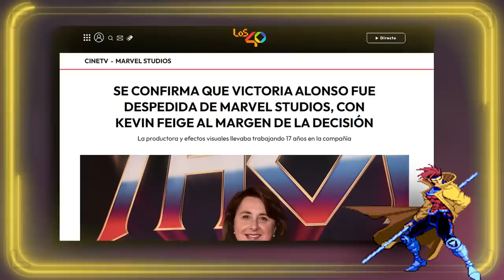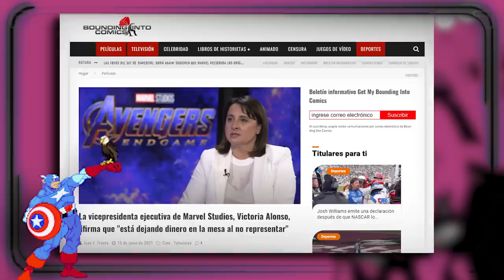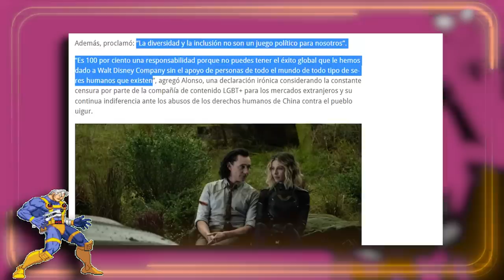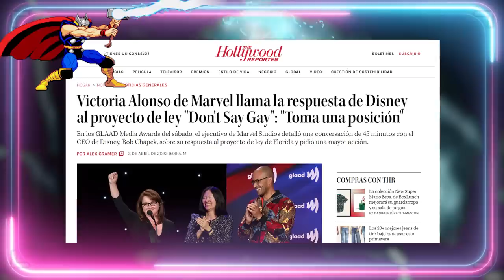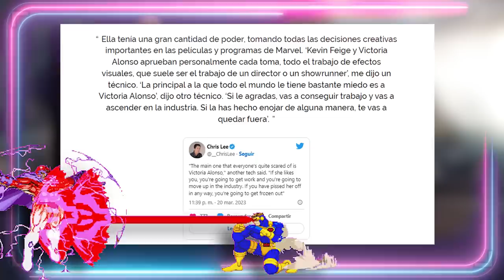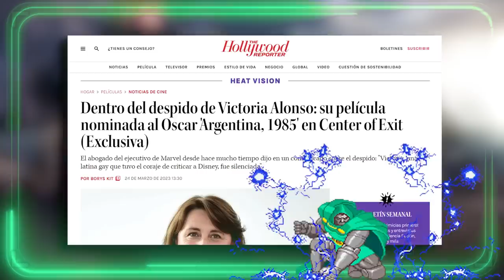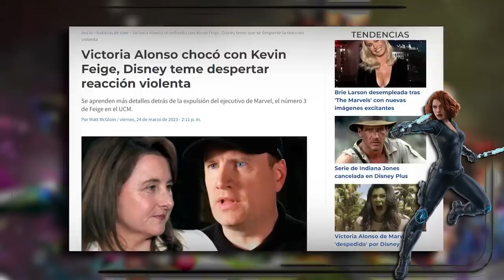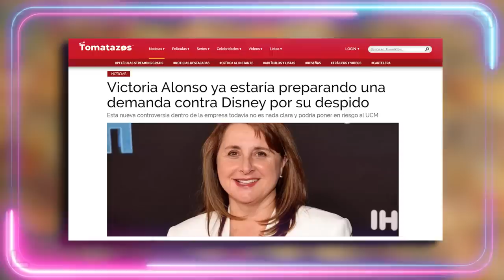🔥 ARDE DISNEY🔥 EL DESPIDO DE VICTORIA ALONSO EVIDENCIA LA DEBACLE DE MARVEL 🔥